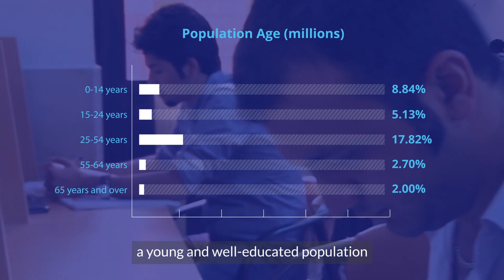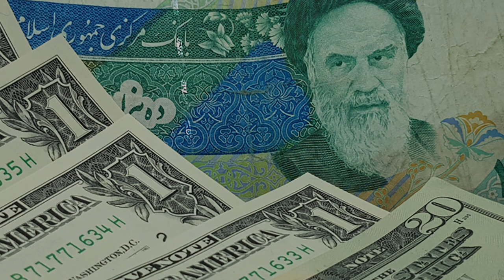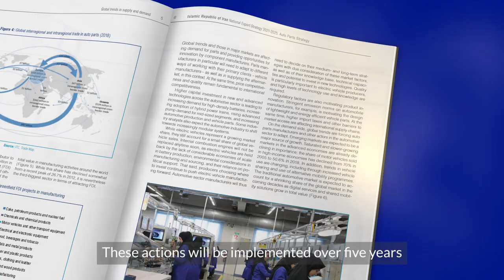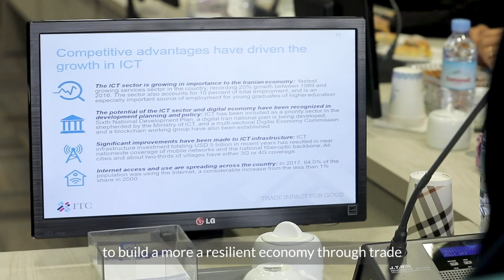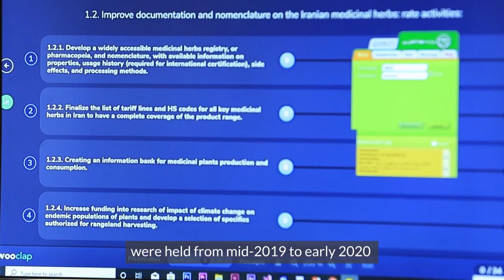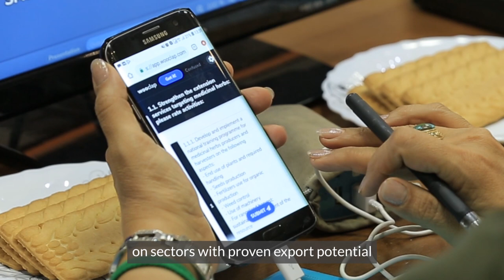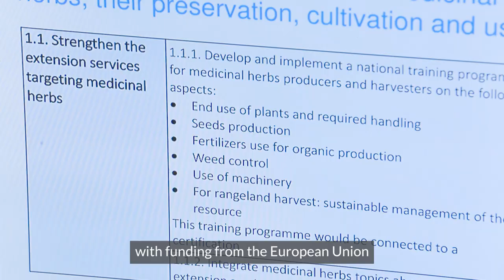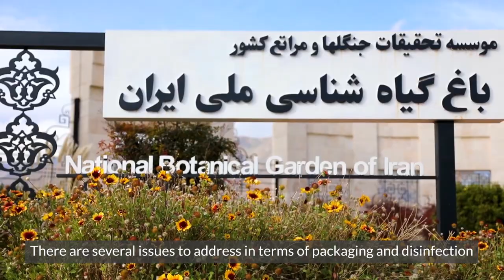Identifying economic opportunities in Iran - video 3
Here is a comprehensive look at efforts to develop capacities for Iranian small and medium-sized enterprises (SMEs) in order to enable them to take advantage of trade opportunities in the various sectors.